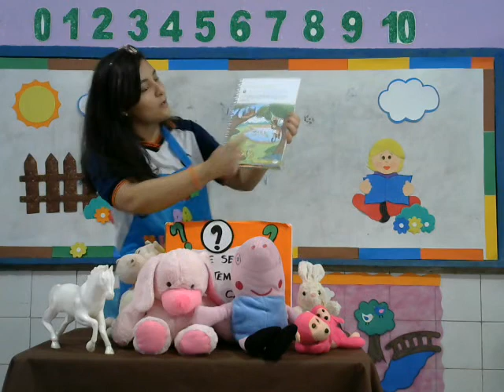Animais Família e Alimentação 31 07 20 Infantil IV Tia Aluska